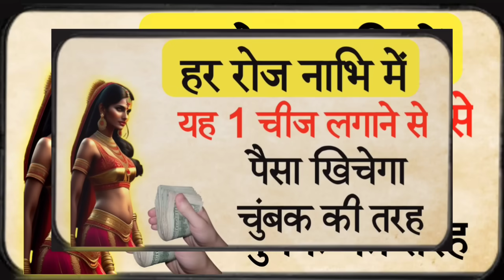प्रात काल उठते ही नाभि पर लगाएं यह वस्तु, धन दौलत बरसने लगेगा कर्ज मुक्ति होगी, अपना घर बनेगा